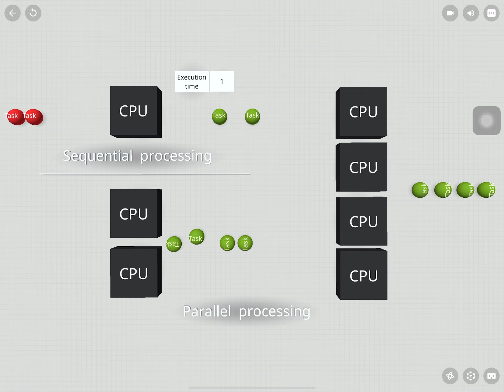Parallel processing vs sequential processing